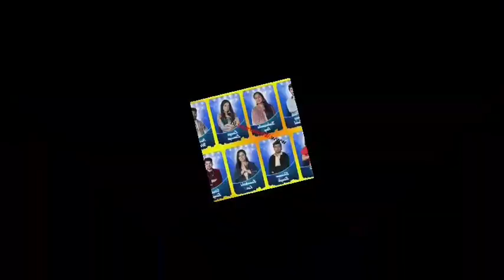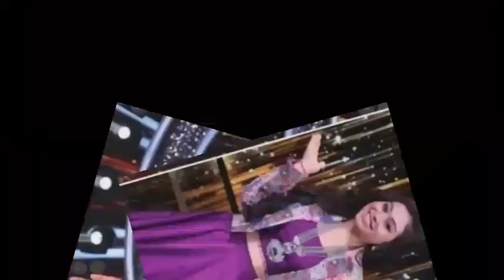indian idol season 13 winners 🏆indian idol 2023 winner indian idol 2023 contestants indian idol 2023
latest news
hindi news
indian idol
neha kakkar
himesh reshammiya
vikas dadlani
indian idol 2023 full episode today
indian
set india
indian idol season 13 full episode
indian idol season 13 full episode today
indian idol 2022 season 13
indian idol season 13 latest episode
who will win the dream finale 2023
indian idol latest episode
indian idol 2023 full episode today live
season 13
taaza khabar
aaj ki khabar
social issue
social issues
Raja Tivary Vlogs